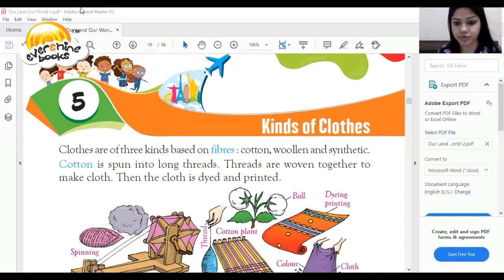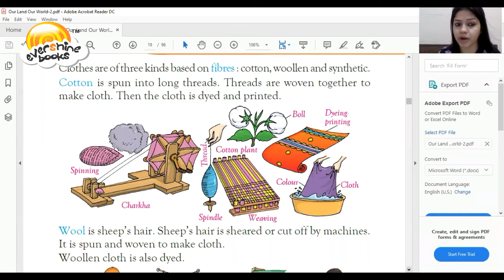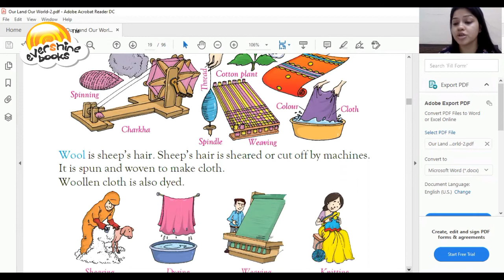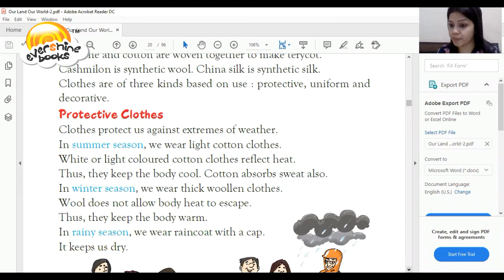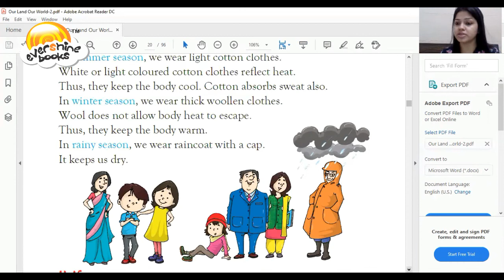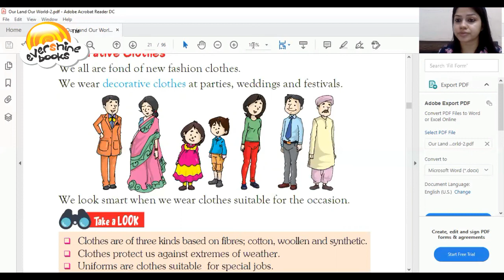insta LEARNING I Our Land Our World Grade 2 I Chapter 5 Kinds of Clothes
In today's time digital media has taken a significant position in education sector. Lessons through videos and innovative presentations capture the interest as well as the imagination of the student.

We bring you another set of video lectures which are simple to understand, easy to access with just a click away.

Happy Learning!!!